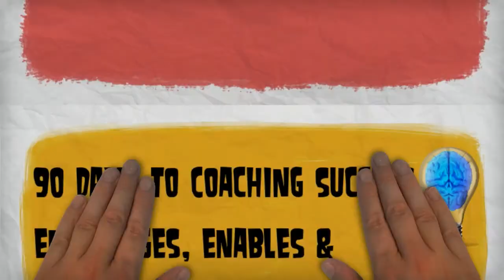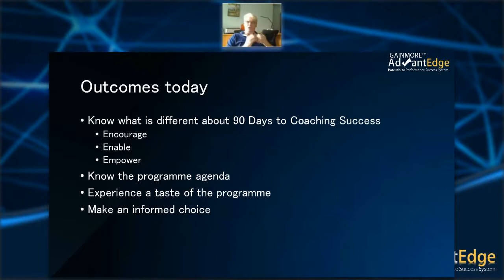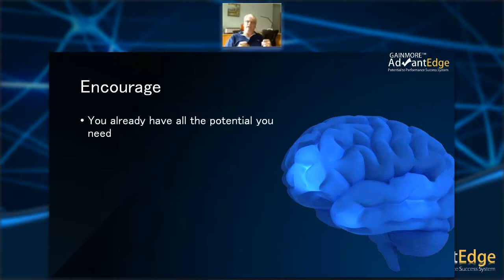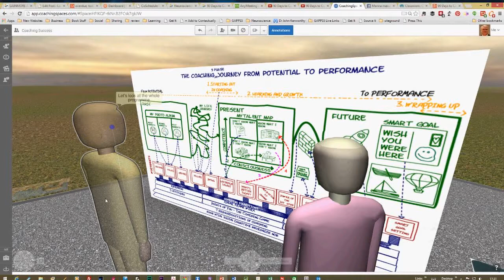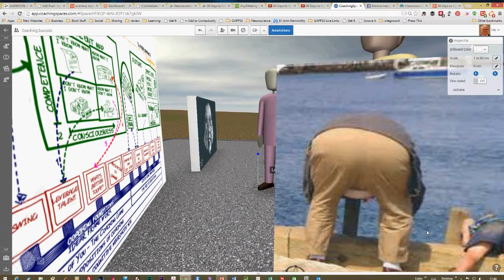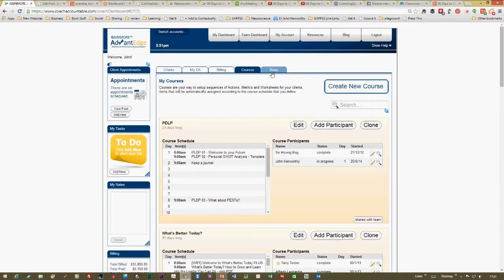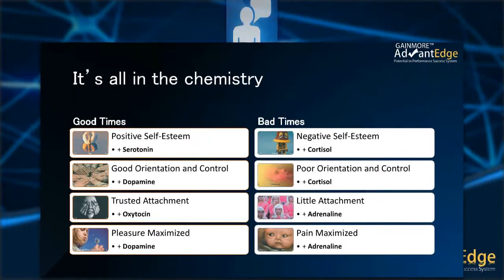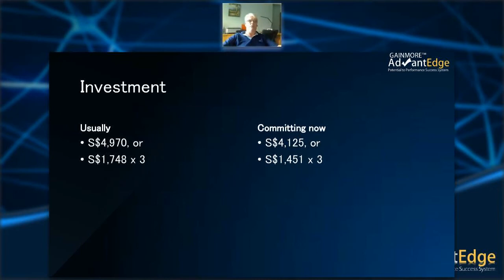90 Days to Coaching Success Preview Webinar 2014 06 25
Preview Webinar for our 90 Days to Coaching Success Programme

90 Days to Coaching Success is our completely updated and powerful coach training programme to equip you with the latest neuro-science based coaching tools and techniques to get results, fast. For high calibre coaches only.